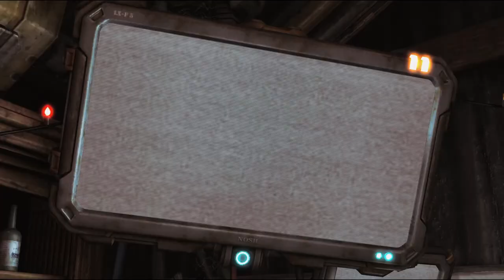COma Plays: Starcraft II: Wings of Liberty | Part 2: The Outlaws